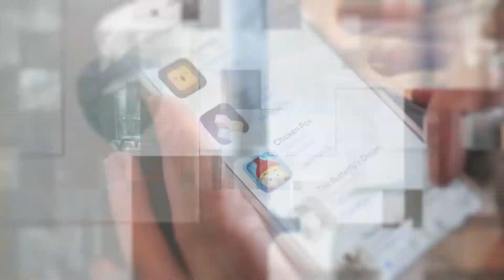How Gen Z Vcs Is Changing the Real Estate Market and the Metaverse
Meagan Loyst founded Gen Z VCs, a global community centered around empowering the next generation of leaders in venture capital, growing it to more than 11,000 members since November 2020. The youngest investor at Lerer Hippeau, she's sourced and helped lead three investments, working with 12 portfolio companies. Loyst's Gen Z VCs Summit included 3,000-plus attendees from 71 countries.